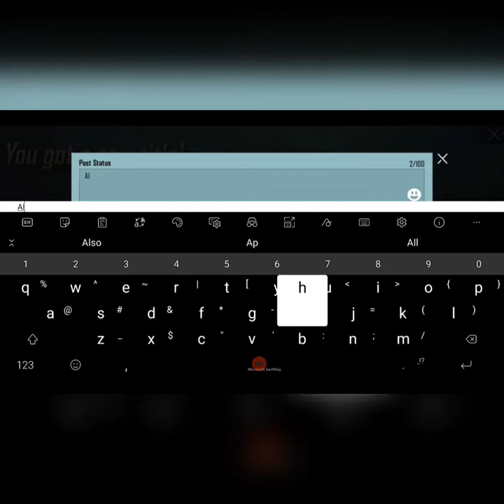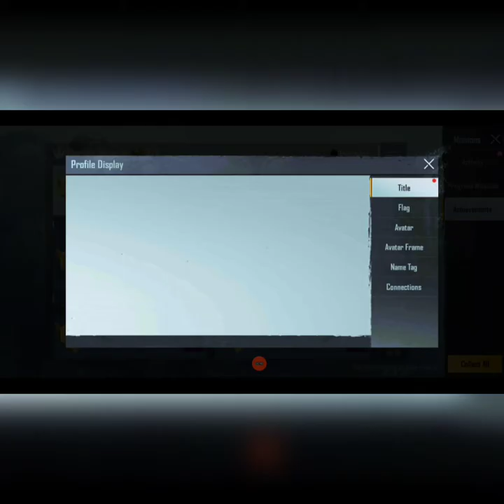Cammando Title.exe a.k.a Glass Canon